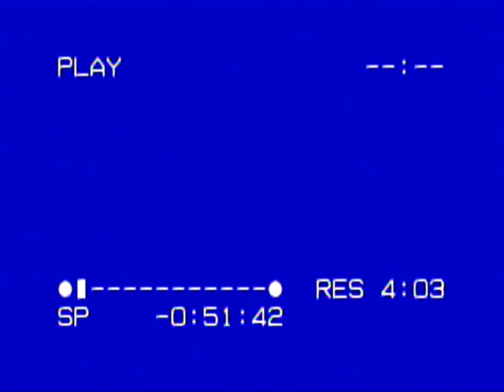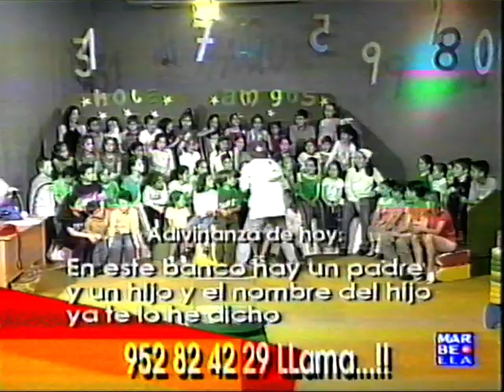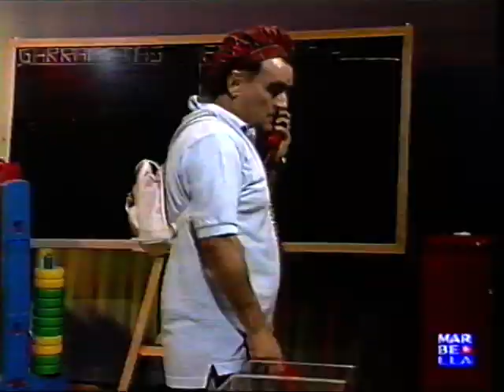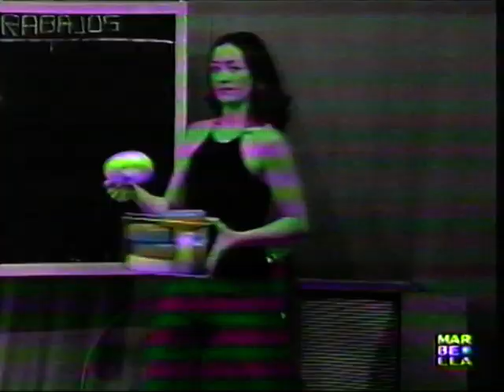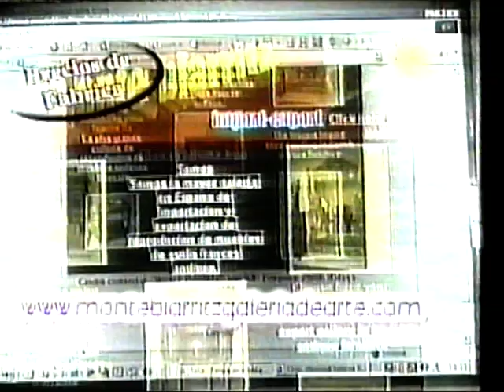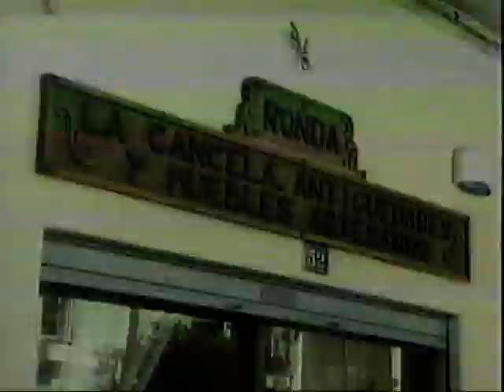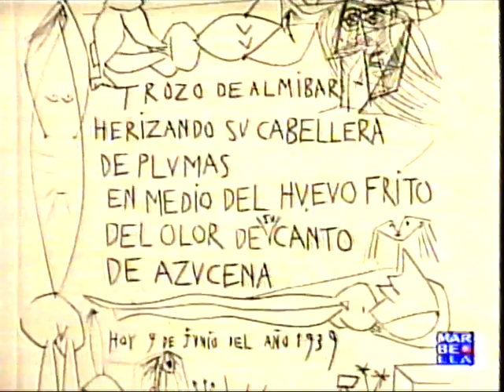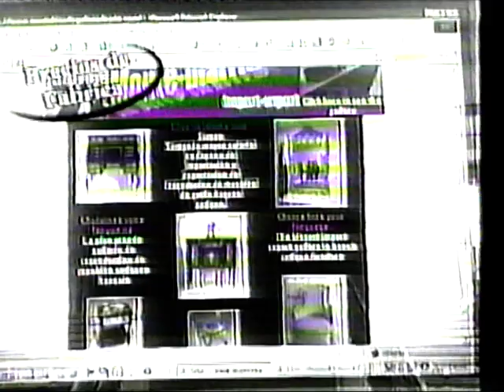"Hola Amigos"Programa Infantil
"Hola Amigos"
RTV Marbella Marbella España
Año 2003
Conduccion Grupo de Payasos Cachivache
El profesor Liendre Y Felicolin
Presentador Invitado Alejandro Vega
1º Programa